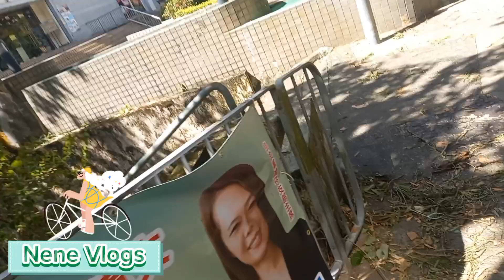Marumi ang paligid daming kalat